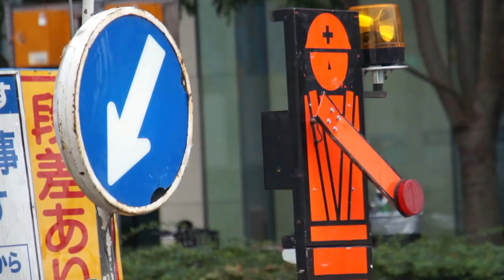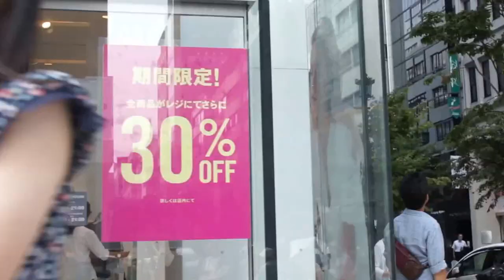Japan I — Computer Face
Episode I

By: Yun × Gab
Places, by order of appearance: Kobe, Osaka bay, Kyoto, Tokyo